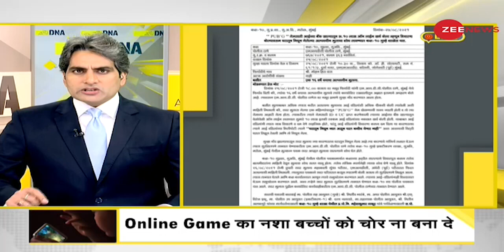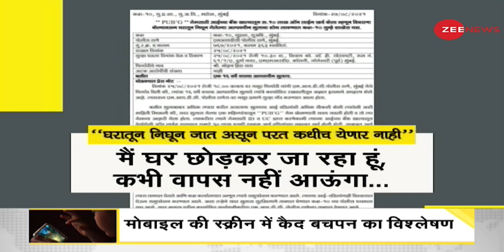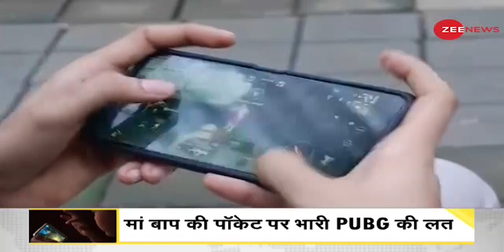DNA: Online Gaming की लत, गेम के लिए बच्चे ने की 10 लाख की चोरी | PUBG | Addiction | Analysis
One more case of online gaming addiction, which forces youngsters to go to any length, has come to light. A 16-year-old boy from Mumbai spends Rs 10 lakh through online transactions for playing PUBG.

DNA: ऑनलाइन गेमिंग की लत, गेम के लिए बच्चे ने की 10 लाख की चोरी
मुंबई में रहने वाले एक 16 साल के बच्चे को PUBG नाम का एक ऑनलाइन गेम खेलने का शौक था और इस गेम के Advanced level पर पहुंचने के लिए बच्चे ने अपनी मां के बैंक अकाउंट से 10 लाख रुपये चुरा लिये. इसके बाद जब मां ने डांटा तो बच्चा घर छोड़कर ही चला गया. हालांकि कड़ी मेहनत के बाद पुलिस ने बच्चे को ढूंढ लिया औैर समझा-बुझाकर घर वापस पहुंचा दिया.